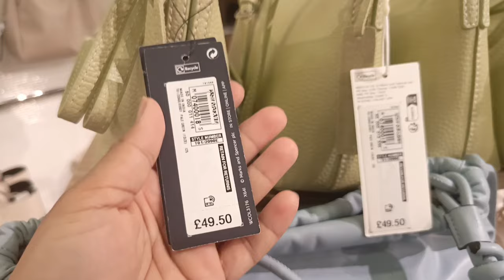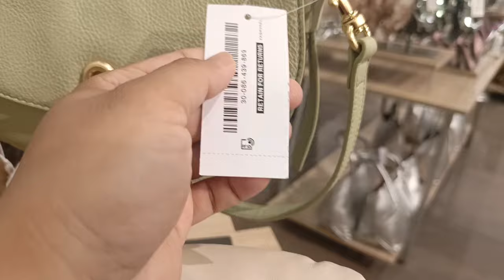Mark and Spencer 🆕 latest women's purse collection||handbag & shoulder bag 2024@window-shopping